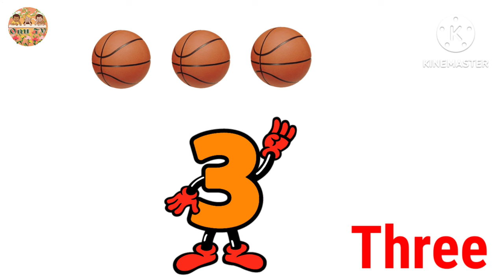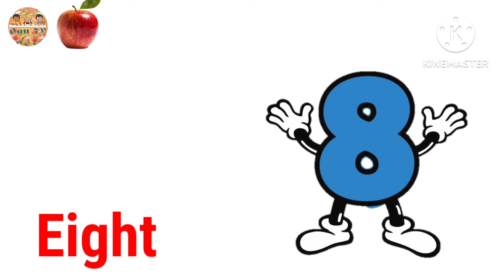Numbers name zero to ten/numbers name for kids😄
Numbers name zero to ten/numbers name for kids😄 Numbers name zero to ten/numbers name for kids😄Cocomelon nursery rhymes🙂
Toys and colour😊
Vald and niki😁
Kids diana show😄
nastya😊
Chuchi Tv😇
D Bilions😁
Infobells Bangla😁
EI Reino infantil🙂
Watch the video
ABCD on flip book for kids/alphabet a to z/Abcd animation video  for kids with flip book